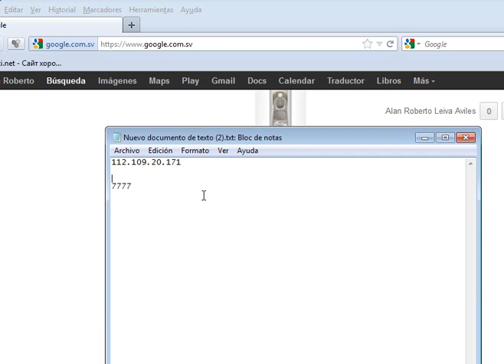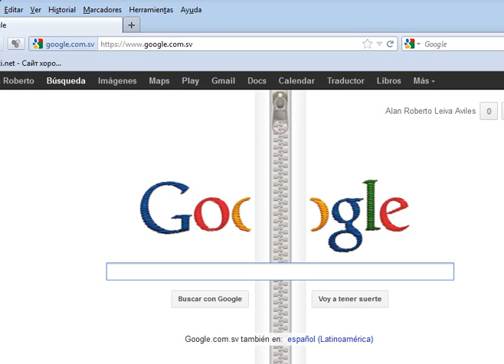Agregar Proxy firefox